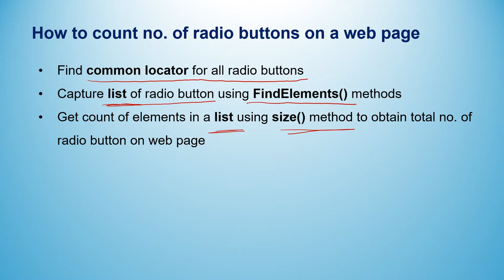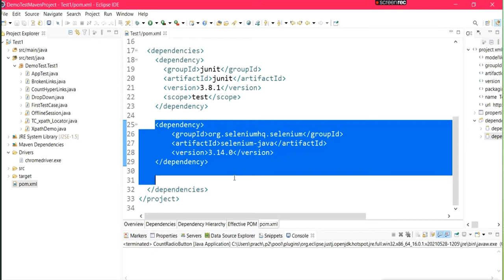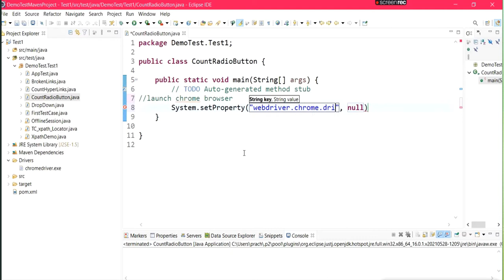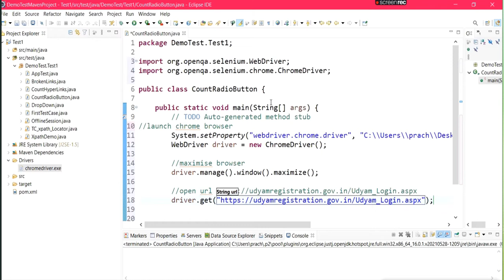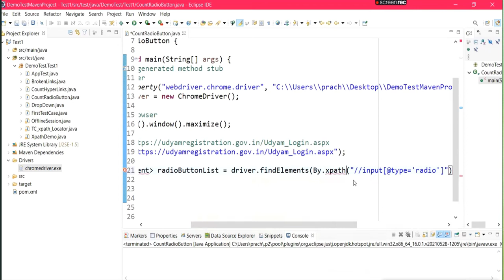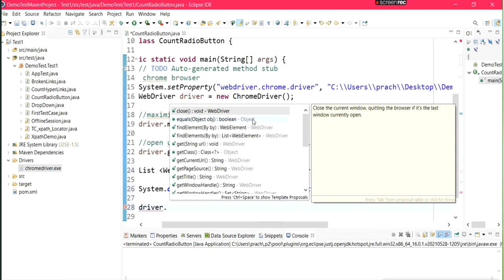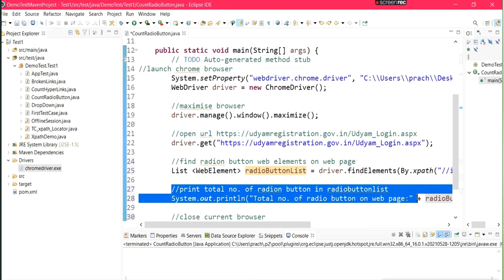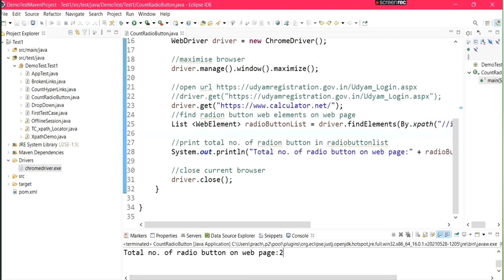Selenium WebDriver With Java #9- How to count total no. of radio buttons on a web page in Hindi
Hi
Given below is a link of Selenium Webdriver configuration in Eclipse IDE

Link of Selenium With Java - Session 2 in Hindi (Webdriver configuration in Eclipse)